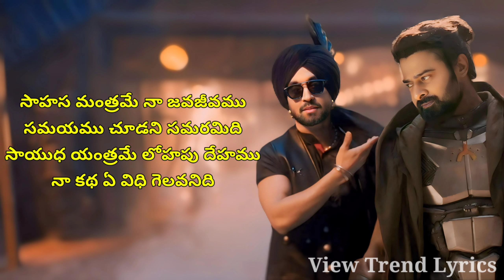Bhairava Anthem Lyrics | Telugu | Kalki | Prabhas | Diljit | View Trend Lyrics